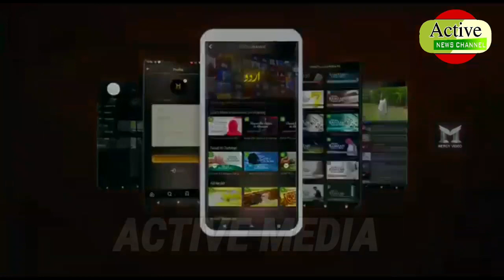# ACTIVE NEWS:Janab Zaheer Uddin Ali Sahaab (CEO AND DIRECTOR)mryt u hi aa Ul/@Repoter imran khan/ ❤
ACTIVE NEWS:
HYDERABAD : Janab Zaheer Uddin Ali Sahaab (CEO AND DIRECTOR)
mercy tv aur Shaik Sana Ullah Madani (SPEAKER MERCY TV) Media se baat karte huwe ye kaha hai ki,,
Alhamdullillah mercy tv ek urdu Islamic satellite television channel takhreeban do saal se lakhon nazreen tak pahunch chuka hai,, Ushi ke chalte Alhamdullillah mercy tv apna ek duniya ka Pehla Islamic aur educational ott platform launch karne ja raha hai,,
Baroz jummeraat shaam 4 baje 30 June 2022 Kings Palace guddimalkapur Mehdipatnam Hyderabad,, Aur tamaam awaam se ye guzarish ki jaati hai ki is azeemo shaan tareeb me shirkat farmaye,, Duniya ke mukhtalif ulema e deen is azeemo shaan tareeb me shirkat honge Inshallah.
/@Repoter imran khan/ ❤